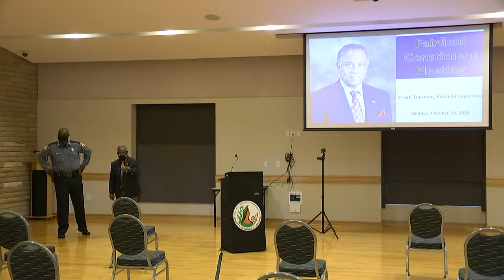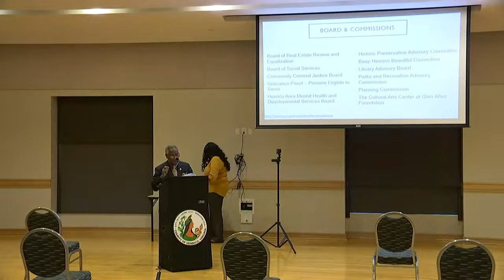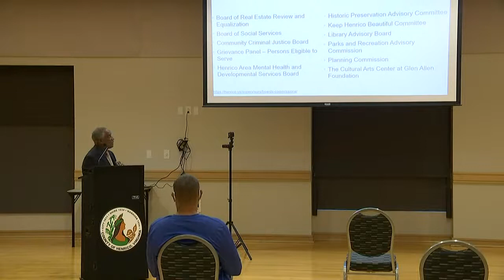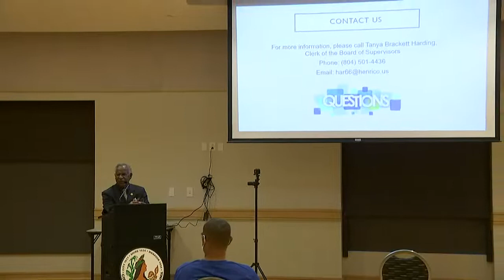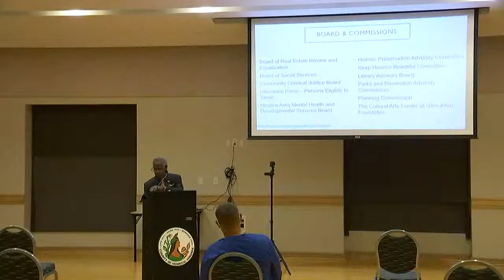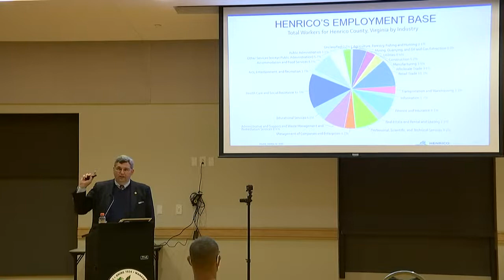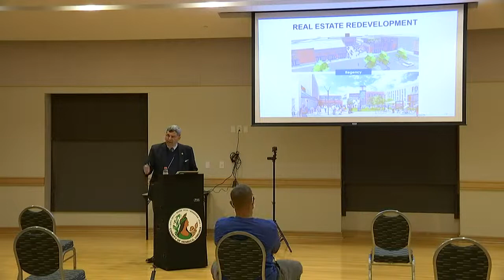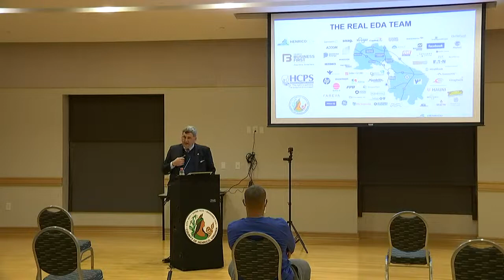Fairfield Constituent Meeting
Do you know how Henrico County continues to have a vibrant business community? If not, come learn about Henrico’s Economic Development Authority. Fairfield District Supervisor Frank Thornton will also share insight on the various roles of Henrico’s appointed boards and commissions.